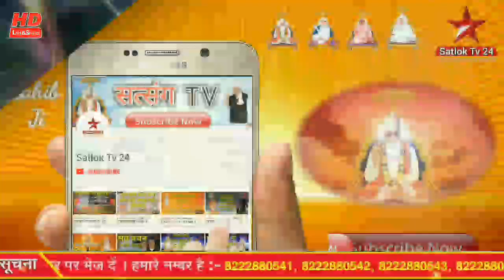😔 आत्मा को झकझोरने वाली अद्भुत वाणी | राम रंग होली क्या है❓Sant Rampal Ji Maharaj | Satlok Tv 24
आत्मा को झकझोरने वाला सत्संग

संत रामपाल जी महाराज सत्संग लाईव
Sant rampal ji maharaj satsang live

 Sant Rampal Ji Maharaj Satsang | Satlok Tv 24

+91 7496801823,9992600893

1. sant rampal ji maharaj
2. sant rampal ji maharaj satsang
3. sant rampal ji maharaj shabad
4. sant rampal ji maharaj shabad status
5. sant rampal ji maharaj shabad download
6. sant rampal ji maharaj ke satsang
7. sant rampal ji maharaj ke satsang video
8. sant rampal ji maharaj ke bhajan
9. sant rampal ji maharaj ke amrit vachan
10. sant rampal ji maharaj ke pravachan
11.  sant rampal ji maharaj ke pravachan srishti rachna
12.   sant rampal ji maharaj ka interview
SatlokTv24
stv 24 live
sant rampal ji maharaj satsang
satlok ashram
sant rampal ji maharaj latest news
sant rampal
god way of worship
kabir vachan official, satrangi tv, moksh dhara, guru gyan, barwala tv, sant rampal ji maharaj, satlok ashram, sa news, real story, bhajan india, t-series bhakti sagar, sant rampal ji maharaj satsang live